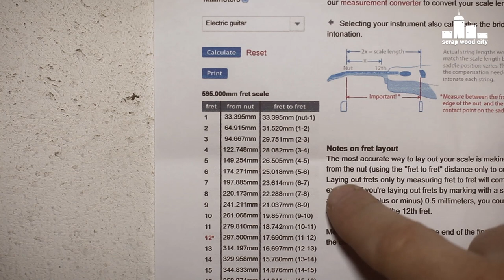Making a 4 string acoustic guitar out of scrap wood and metal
I had an old fire extinguisher and an old pine bed, I found in the garbage. I used them to make a DIY string instrument. I also used nails as frets.

Tools and materials I propose:
Jointer planer
Table saw
Angle grinder
Sanding discs
5 minute epoxy
Block plane
Guitar tuning pegs
Electric guitar strings
Miter box
Belt sander

I want to thank Nick Ferry for the video he made about planing really thin boards ( I used this technique to make the top ):

I also want to thank this online fret calculator I used for finding the fret positions of my instrument: